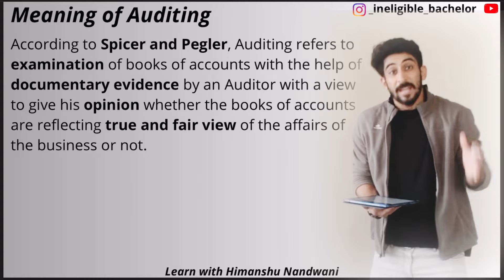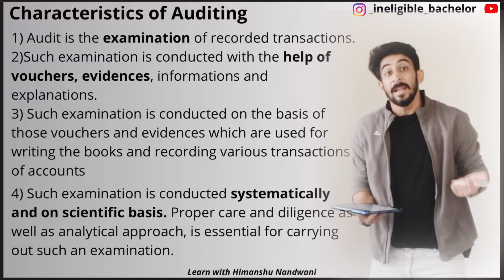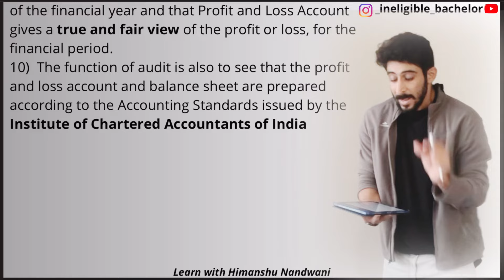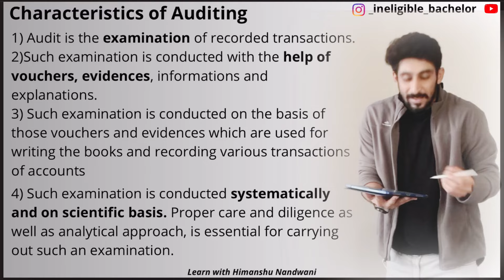Auditing | Meaning & Characteristics | Audit | ICAI | IPCC | VNSGU | BCom Sem 5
Meaning of Auditing

According to Spicer and Pegler, Auditing refers to examination of books of accounts with the help of documentary evidence by an Auditor with a view to give his opinion whether the books of accounts are reflecting true and fair view of the affairs of the business or not.

Characteristics of Auditing
1) Audit is the examination of recorded transactions.
2)Such examination is conducted with the help of vouchers, evidences, informations and explanations.
3) Such examination is conducted on the basis of those vouchers and evidences which are used for writing the books and recording various transactions of accounts
4) Such examination is conducted systematically and on scientific basis. Proper care and diligence as well as analytical approach, is essential for carrying out such an examination.
5) The audit work is carried out by an independent agency, not connected with business, having a specialised knowledge of accounts and accounting matters.
6) Auditing is both an art and a science.
7) The most important task of audit is to find out errors and frauds perpetrated in accounts.
8)To state whether the Profit and Loss Account and Balance Sheet are drawn up in accordance with the provisions of the Companies Act.
9) The principal aim of audit is to ascertain whether the Balance Sheet gives a true and fair view of the state of affairs of the business at the end of the financial year and that Profit and Loss Account gives a true and fair view of the profit or loss, for the financial period.
10)  The function of audit is also to see that the profit and loss account and balance sheet are prepared according to the Accounting Standards issued by the Institute of Chartered Accountants of India